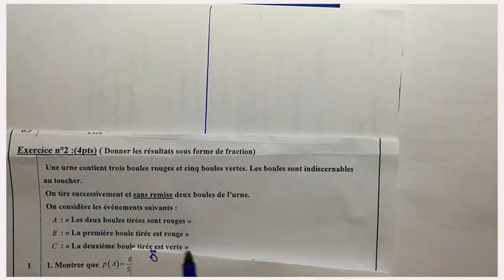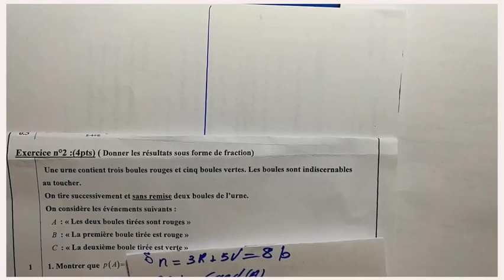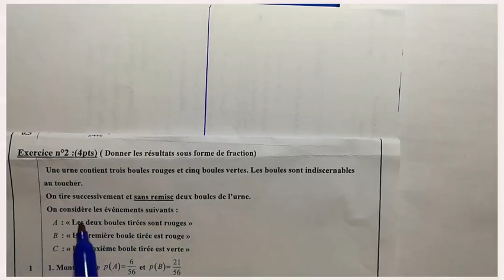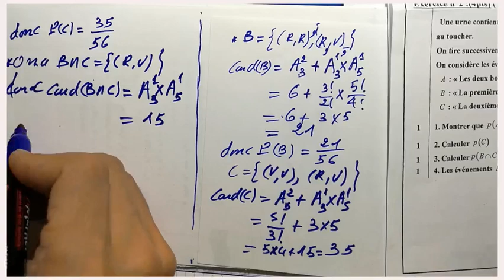bac eco: probabilité d'examen national 2019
bac eco
bac pro
bac SVT et phy
correction d'examen
calcul des probabilités
tirage successivement et avec remise
l'indépendance des événements